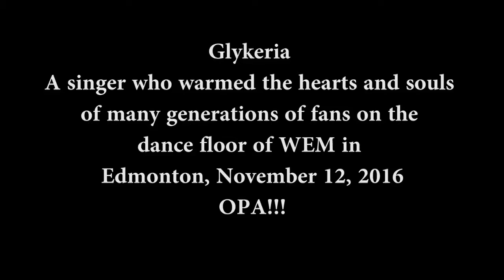Glykeria in Edmonton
Glykeria rekindled the hearts and souls of Greek fans in Edmonton this weekend with traditional and new songs for more than 500 fans at Fantasyland Hotel in WEM Hellenic-Canadian Community of Edmonton and Region.